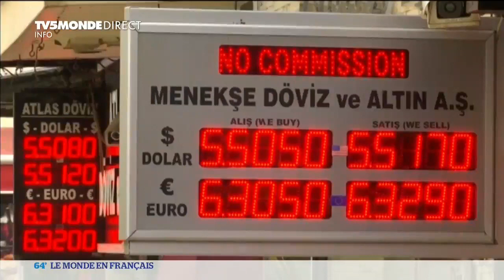Kurdes de Syrie : Donald Trump lance un avertissement à la Turquie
Retrait américain de Syrie : quelques jours après le début de ce retrait militaire, Donald Trump lance un avertissement à la Turquie. Objectif : dissuader Ankara de s'en prendre aux Kurdes.